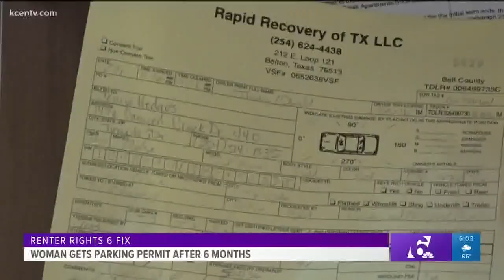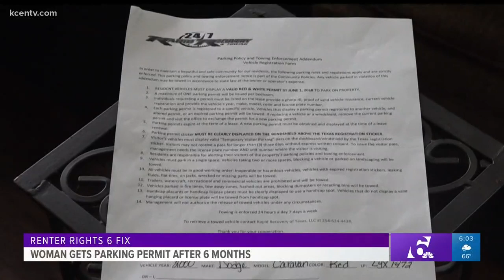Woman's van gets towed twice at apartment complex | Renters Rights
Sonya Hodges has lived at the Canyon Creek Town Homes for six months. She has a one year lease but said confusion over parking permit policies cost her almost $600.